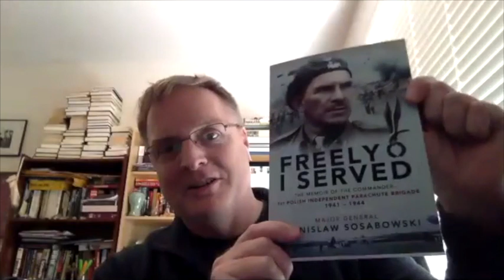Episode 19: The Poles at Arnhem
Professor Hal Sosabowski , University of Brighton, discusses the formation of the First Polish Independent Parachute Brigade, and its combat debut during Operation Market Garden. Hal is the great grandson of the Brigade Commander, Major General Stanislaw Sosabowski.